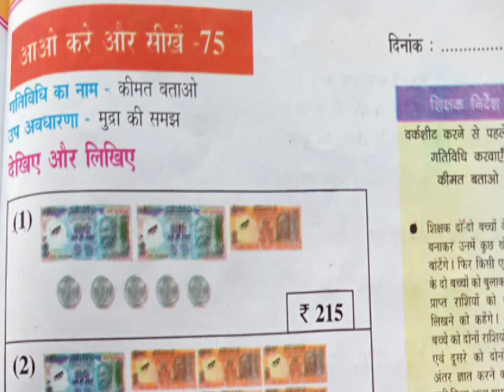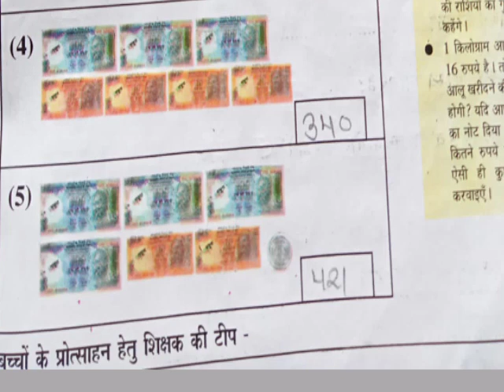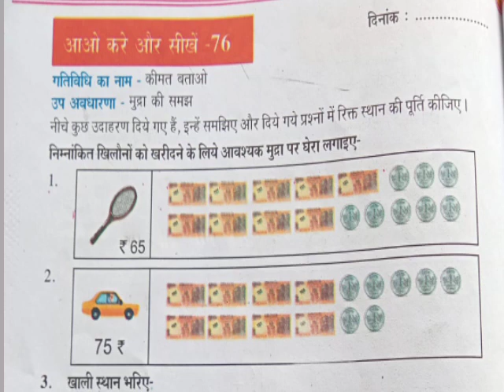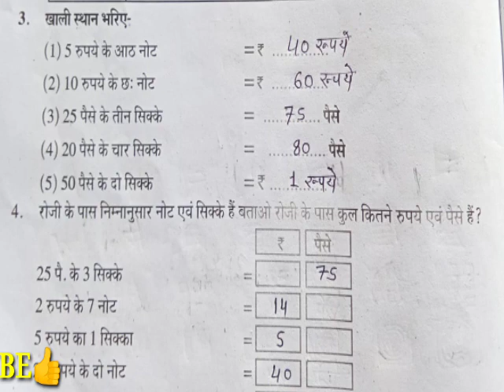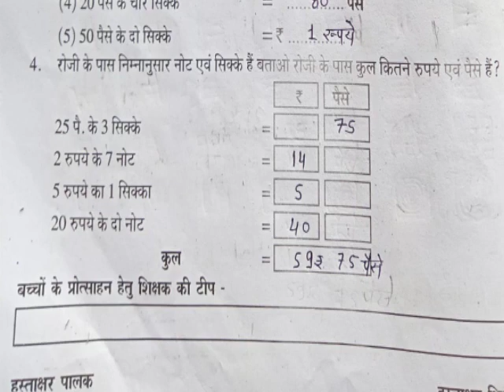गणित आओ करें और सीखें वर्कशीट 75,76 MATHEMATICS WORK BOOK 75,76कक्षा- 6वीं से 8वीं तक गणित वर्कबुक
गणित आओ करें और सीखें वर्कशीट 75,76 MATHEMATICS WORK BOOK 75,76 कक्षा- 6वीं से 8वीं तक |
हमारा घर हमारा विद्यालय गणित आओ करें और सीखें वर्कशीट 75,76 MATHEMATICS WORK BOOK कक्षा- 6वीं से 8वीं तक
आओ करें और सीखें वर्क
गणित वर्कशीट 75,76
आओ करें और सीखें वर्कशीट कक्षा 6 से 8 तक गणित वर्कशीट
Mathematics work book
Aao Karen aur sikhen worksheet number 75,76

Mathematics work book
Mathematics ganit workbook karya
Ganit workbook
worksheet karya 75,76
Project work 75,76
हमारा घर हमारा विद्यालय प्रयास आओ करें और सीखें वर्कशीट  कक्षा 6 से 8 तक कक्षा 6 से 8 तक गणित वर्कशीट
कक्षा 6 से 8 गणित वर्क बुक
गणित वर्क बुक हल

हमारा घर हमारा विद्यालय कक्षा 6वीं से 8वीं तक गणित वर्कबुक
हमारा घर हमारा विद्यालय गणित वर्क बुक हल
Hamara Ghar hamara Vidyalay ganit workbook solve

आओ करें और सीखें गणित वर्कवुक
आओ करें और सीखें वर्कशीट
आओ करें और सीखें गणित workbook
आओ करें और सीखें गणित worksheet
आओ करें और सीखें गणित Mathematics ganit workbook
आओ करें और सीखें गणित maths workbook
आओ करें और सीखें गणित maths worksheet
आओ करें और सीखें गणित

आओ करें और सीखें गणित वर्कशीट 75,76
आओ करें और सीखें वर्कशीट kaksha chatvi maths work book
आओ करें और सीखें गणित वर्कवुक kaksha shatvi maths work book
आओ करें और सीखें वर्कशीट kaksha aatvi maths workbook

आओ करें और सीखें गणित work book
कक्षा छठवींं गणित वर्कवुक
कक्षा सातवीं गणित वर्कवुक
कक्षा आठवींं गणित वर्कवुक
आओ करें और सीखें गणित वर्कवुक हल
कक्षा कक्षा 6 वीं से 8 वीं तक गणित वर्क बुक हल